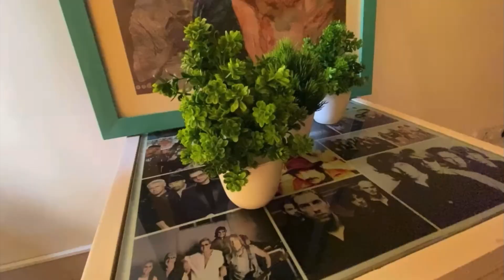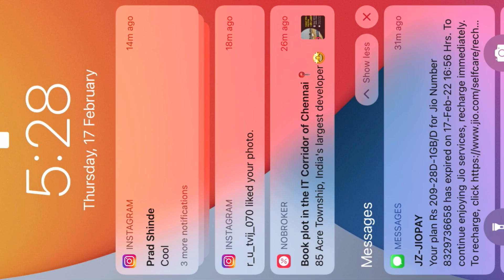एक्दम स्वस्तात घर सजावट ! उत्तम quality चे homedecor कुठून?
Product purchase links and codes are below⬇️

1)Orange artificial tree planter

Product code-4782712(₹:264)

2)13 white rose sticks

Product code-13665682(₹:309)

3) Mini planters set

Product code-31947883(₹:299)

4)Stylo pink planter

Product code-22528574(₹:287)

5)Hexagon mirror wall sticker

Product code-20227423(₹:296)